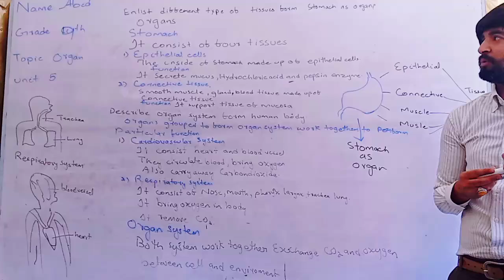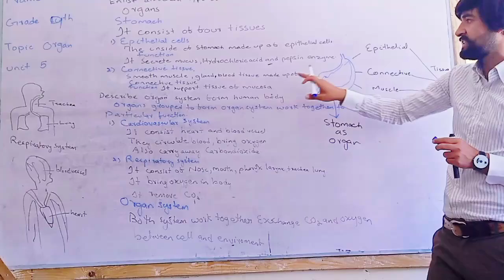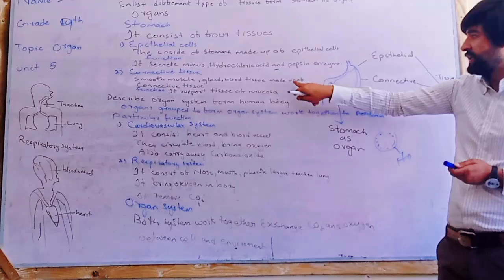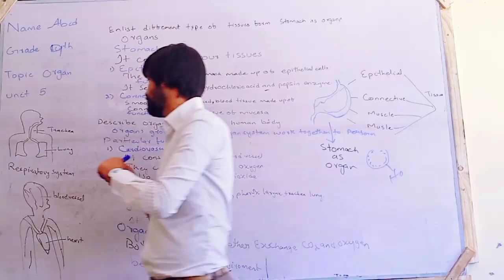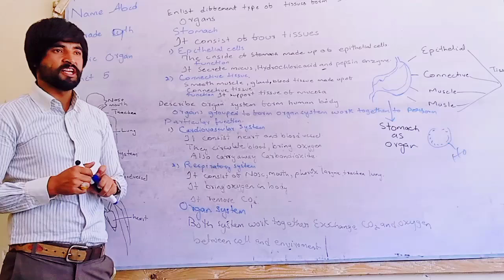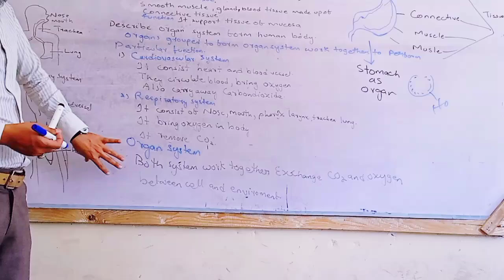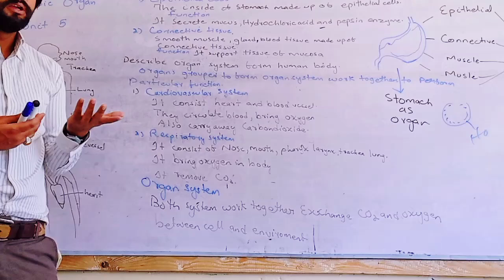Stomach as organ and organ system